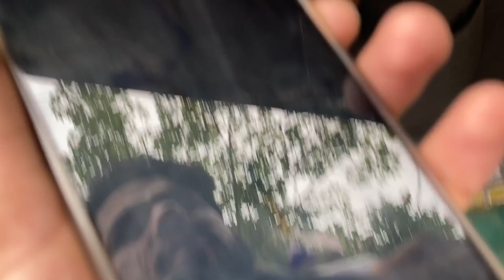Zama Bike Der Ganda Shve Da😟